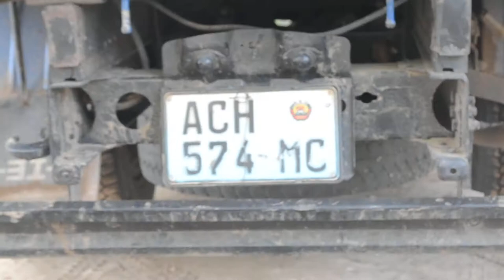Municipes de Namuinho impedidos de se recensearem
Foi por volta das 15 horas de hoje, que alguns munícipes residentes em Namuinho dirigiram-se ao posto de recenseamento da EPC de Namuinho, para poderem exercer o seu direito cívico de se recensearem, e viram-se impedidos pelos brigadistas afectos aquele local, segundo deu a saber Elia Racuzo munícipe residente naquele bairro "os brigadistas fecharam o posto as 12 horas, todo mundo que vinha aqui neste posto, voltava para casa porque eles não queriam atender, nesta tarde vim para pedir para que me recenseiem e não quiseram, antes da hora prevista fecharam o posto ".
O autarca de Quelimane a pedido da população dirigiu-se ao local para apurar a veracidade e suplicar para que deixem os munícipes de Quelimane exercerem o seu direito cívico.